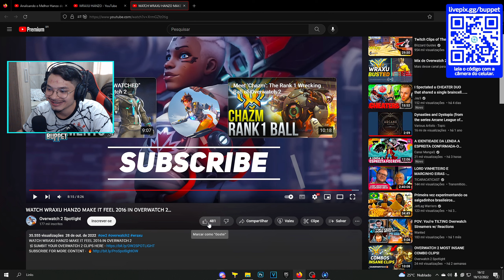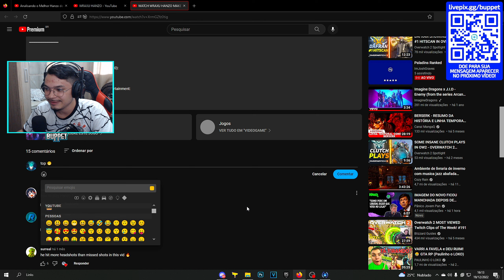O MELHOR JOGADOR DE HANZO DO OVERWATCH 2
💸 Doar qualquer quantia por PIX: "